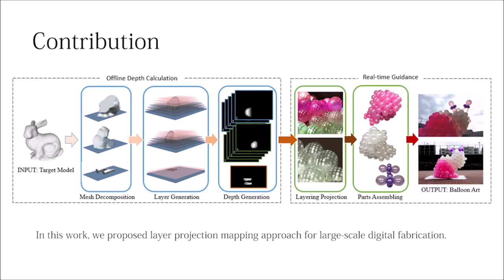BalloonFAB: Digital Fabrication of Large-Scale Balloon Art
We propose an interactive system that allows common users to build large-scale balloon art based on a spatial augmented reality solution. The proposed system provides fabrication guidance to illustrate the diffrences between the depth maps of the target three-dimensional shape and the current work in progress. Instead of using color gradients for depth diffrence, we adopt a high contrast black and white projection of the numbers in considering balloon texture. In order to increase user immersion in the system, we propose a shaking animation for each projected number. Using the proposed system, the unskilled users in our case study were able to build large scale balloon art.

Haoran Xie, Yichen Peng, Naiyun Chen, Dazhao Xie, Chia-Ming Chang, and Kazunori Miyata, BalloonFAB: Digital Fabrication of Large-Scale Balloon Art, ACM CHI Conference on Human Factors in Computing Systems (CHI 2019), Late Breaking Work, Glasgow, 2019.